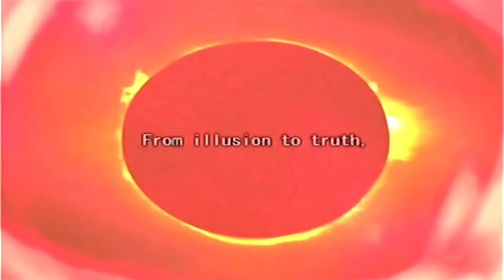DIGITAL DEVIL SAGA w/ UDJ - Episode 9 - The Counterattack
Not only did we mess up our offensive front, but we also managed to anger the Solids into unleashing their own attack on us! Great! We're handling this beautifully...